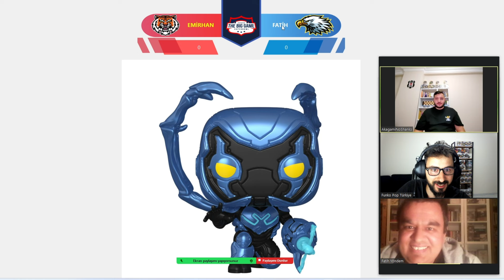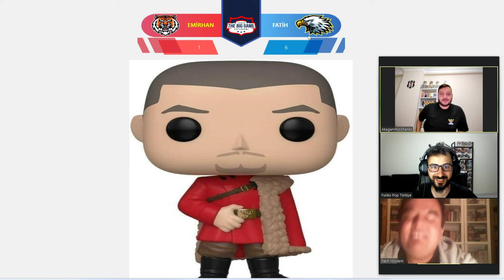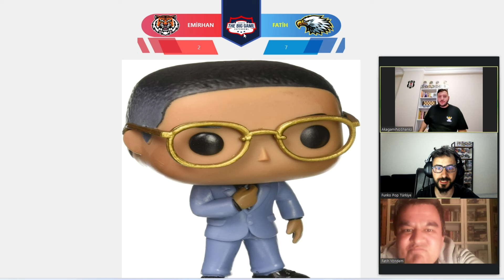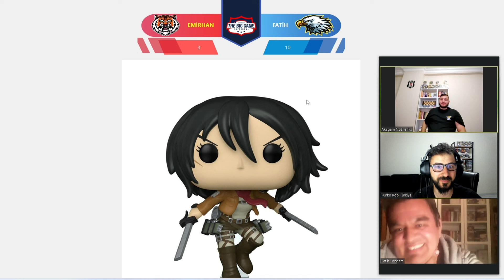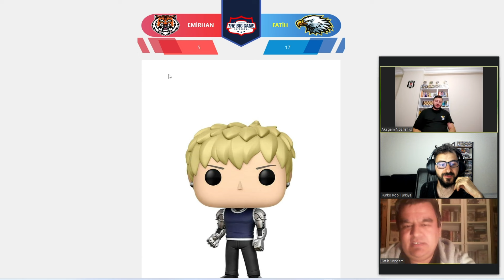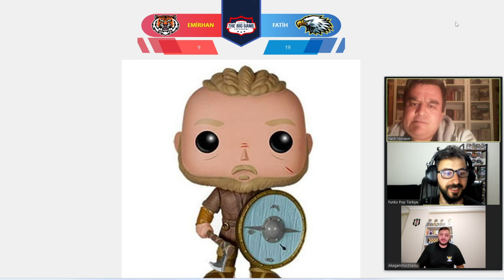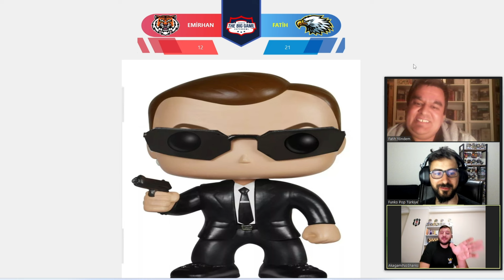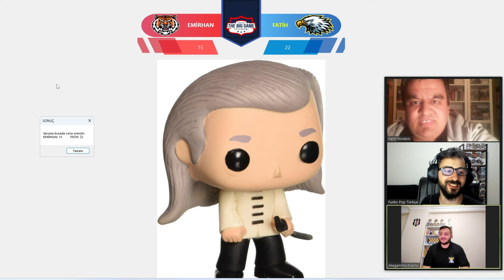Funko POP Bilgi Yarışması #6 (EMİRHAN VS FATİH)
UZUN BİR ARADAN SONRA BİR YARIŞMA İLE DAHA BİRLİKTEYİZ :)